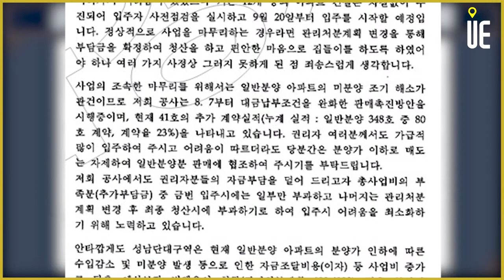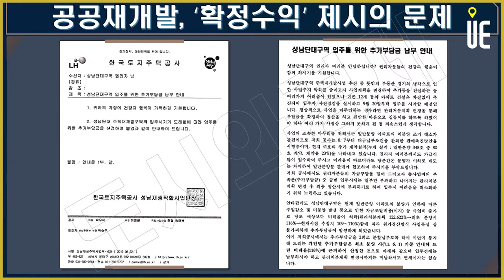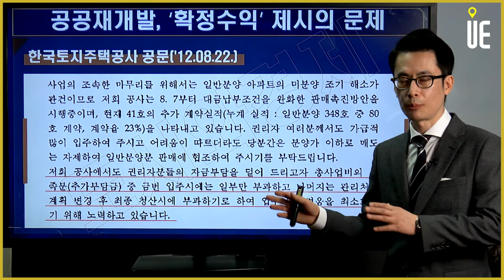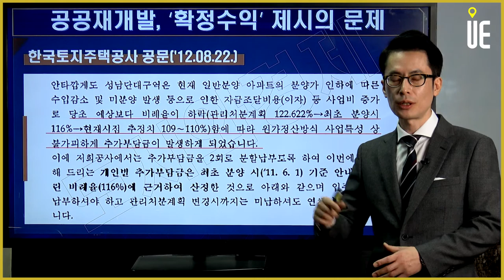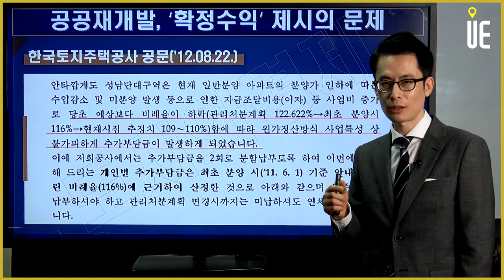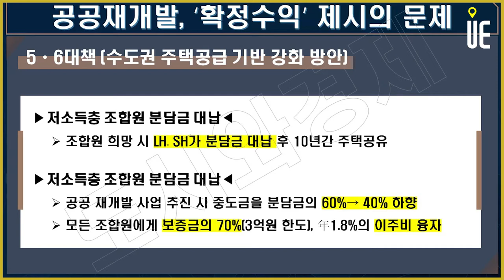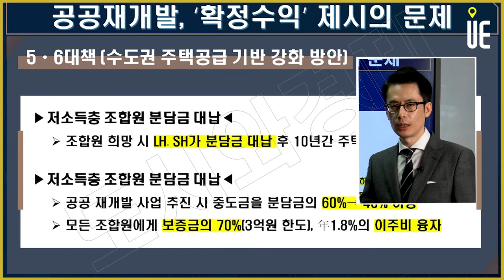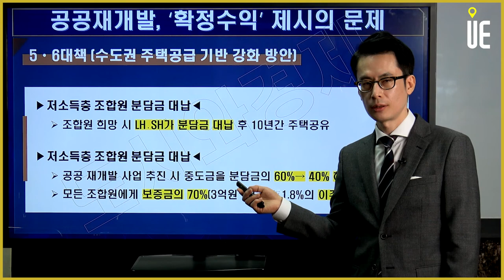이미 실패했던 '공공재개발' [도시와경제 부동산온라인강연회/주용남 소장]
이미 실패했던 '공공재개발'